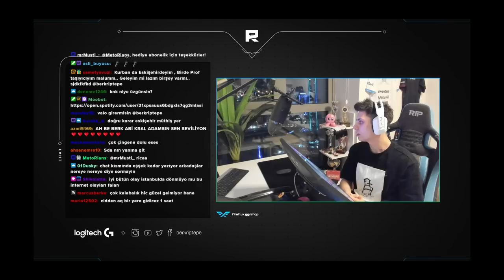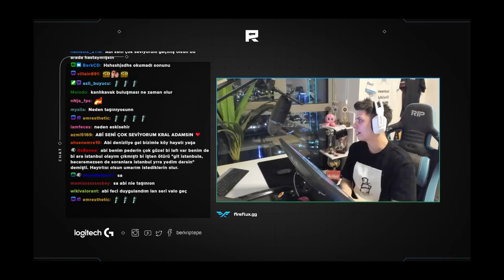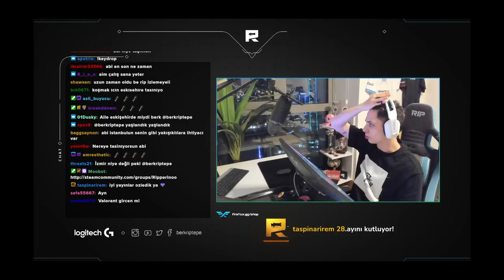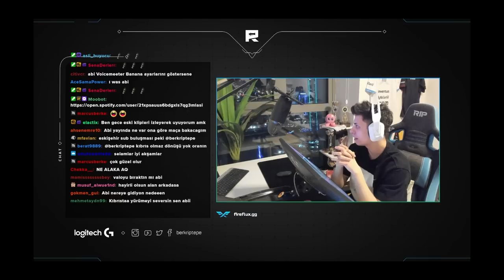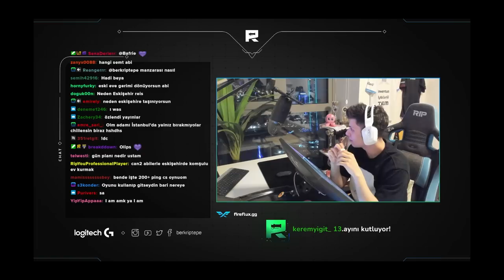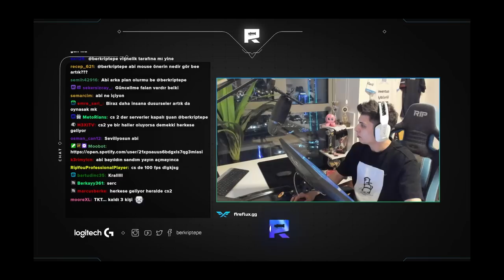BERK NEDEN ESKİŞEHİRE TAŞINIYOR AÇIKLAMA